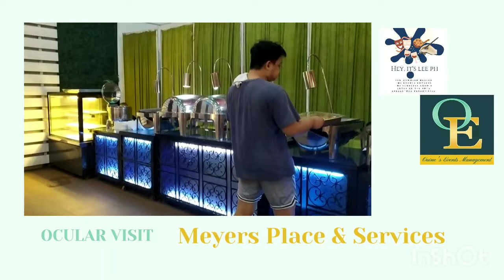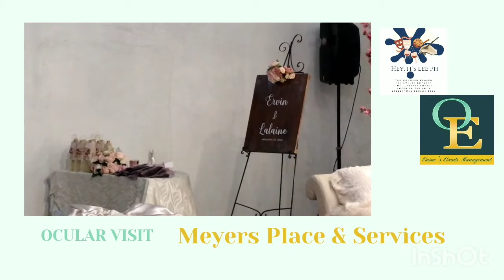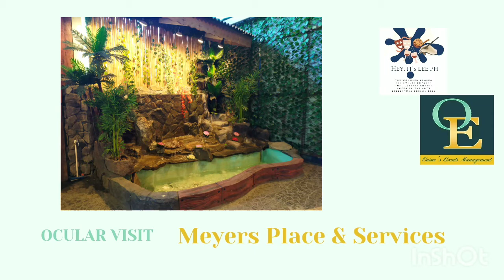Meyer's Place and Services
Part of my Full Coordination is to check out some Reception Venues for my clients - after much deliberation of course.

Here's one of the most affordable place in Quezon City.